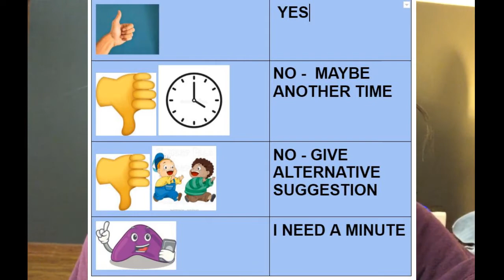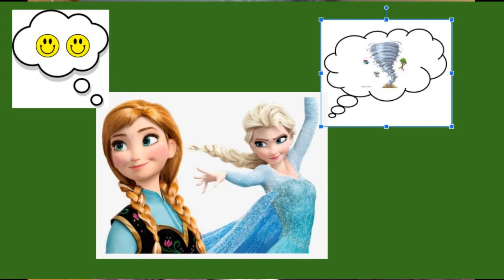How to Ask a Friend to Play & Respond to Invitations - A Non-Ableist Mind Map (Invitations Part 1)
This video introduces a conceptual mind map for inviting friends to play with questions AND statements (indirect invitations, which are more comfortable for some brains to receive) as well as the types of responses to play invitations (yes; no - another time; no - offer an alternative activity; I need more time / information).

I made this video for my homeschooling curriculum because I couldn't believe it didn't exist.